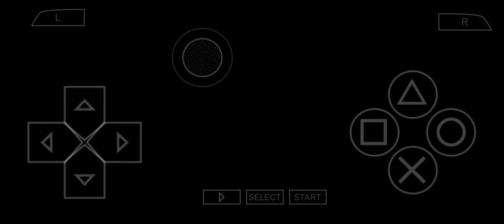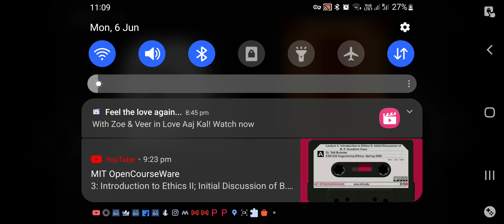Street Fighter Android mobile gameplay | Download and play Street fighter 2 on android mobile phone